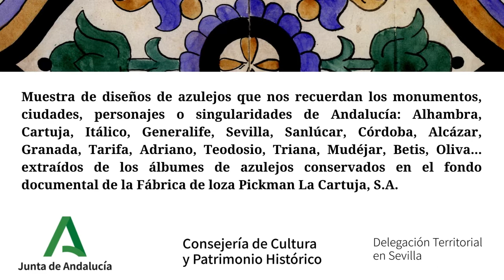Azulejos de Andalucía 28F-2022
Selección de diseños de azulejos relacionados con ciudades, monumentos, personajes y singularidades de Andalucía extraídos de los álbumes de azulejos conservados en el fondo documental de la Fábrica de loza Pickman La Cartuja, S.A.